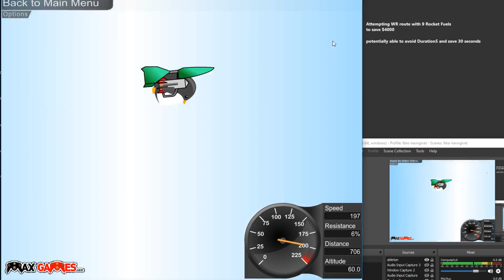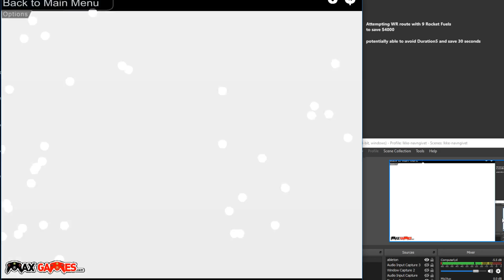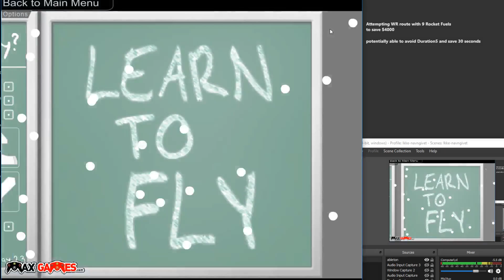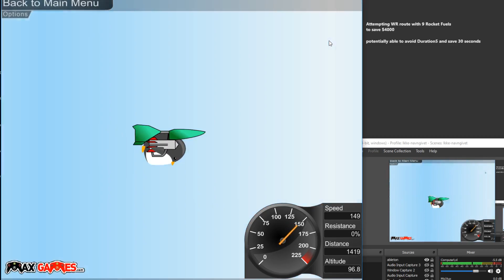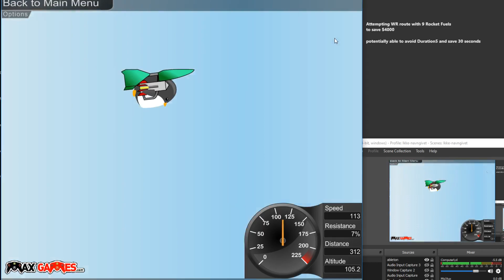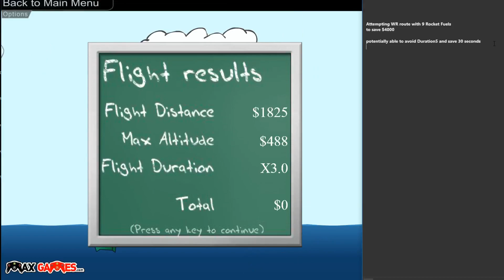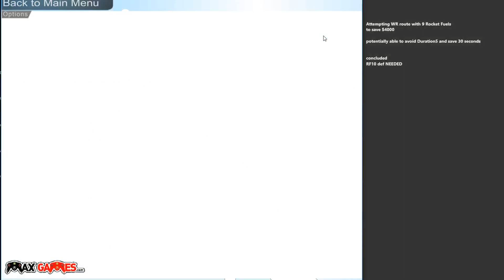Potential 30 Second Save? Learn To Fly Speedrun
I'm convinced there's a way to skip Duration5 and potentially save 30 seconds. These are some my attempts at breaking 6k with Rocket Fuel 9 to save $4000, it's seems RF10 is needed.